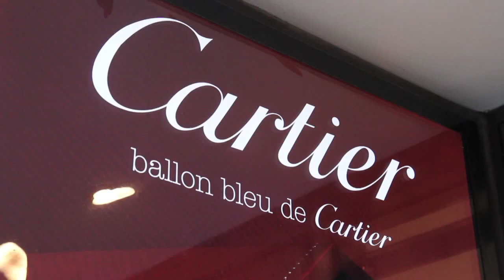Сеть ювелирных магазинов GOLDSMITHS